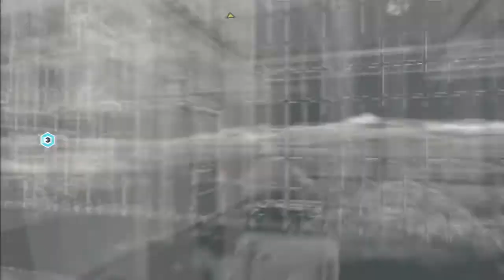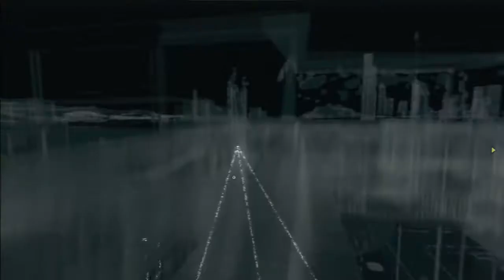Watch Dogs Walkthrough Ep.13: Gang Surveillance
Leave a like for The Lamb